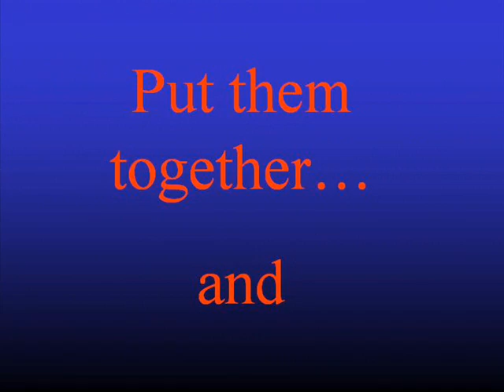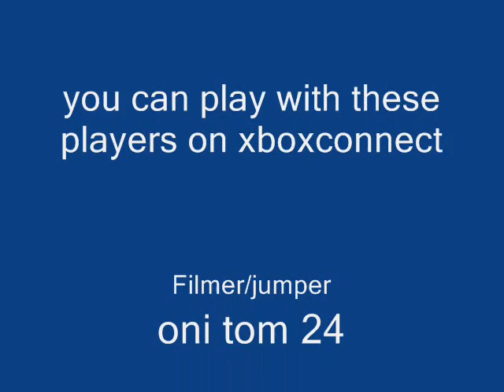How to Get on the Headlong Crane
Halo 2 Video by oni tom 24